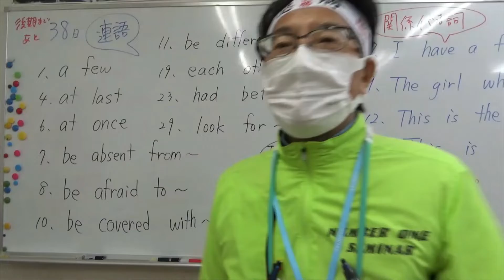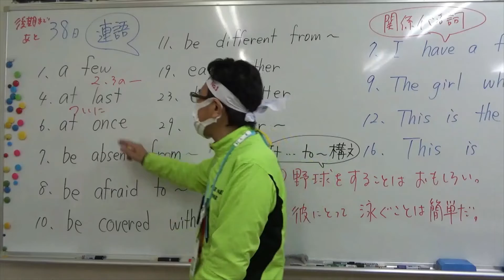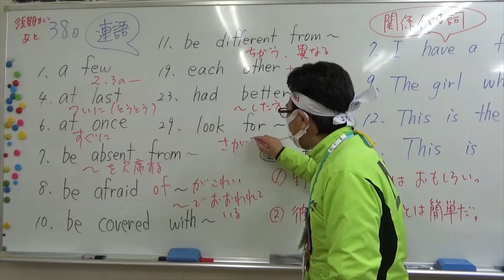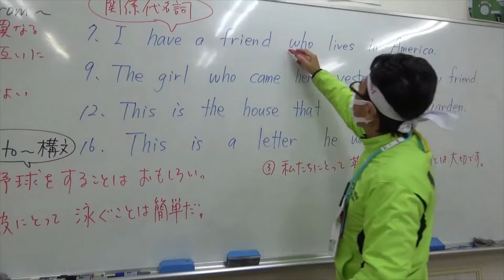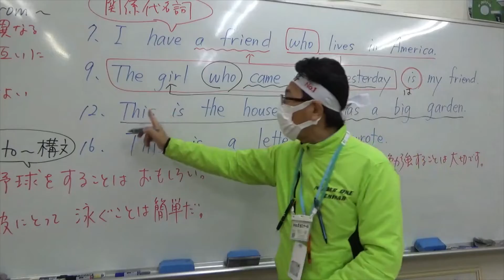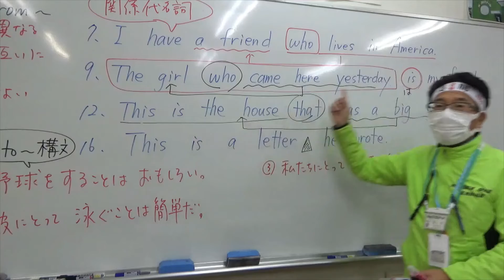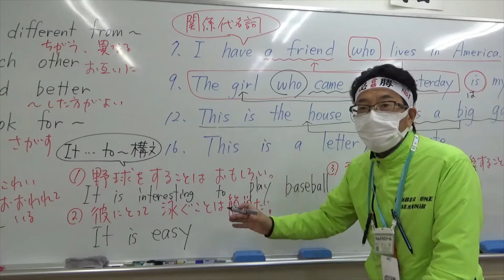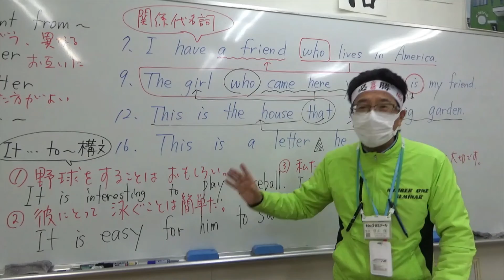ナンバーワンスタッフ 中3塾長英語 連語50・関係代名詞・It to~構文2022年1月29日